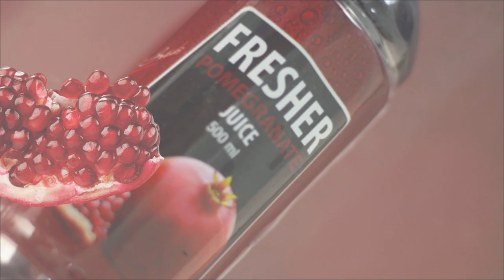Fresher | Pomegranate Juice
Fresher Juices are produced from quality and fresh fruits grown locally and selected carefully.

Fresher than you think!